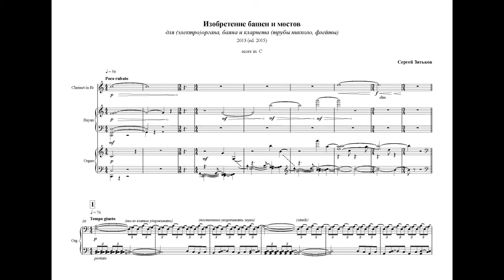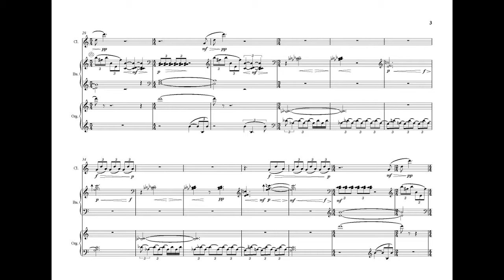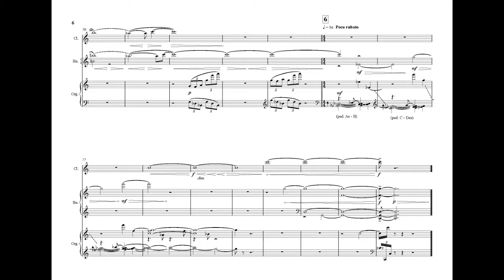Sergey Zyatkov - Invention of towers and bridges (2013), for organ, bayan, clarinet